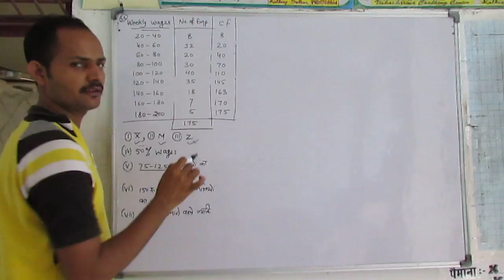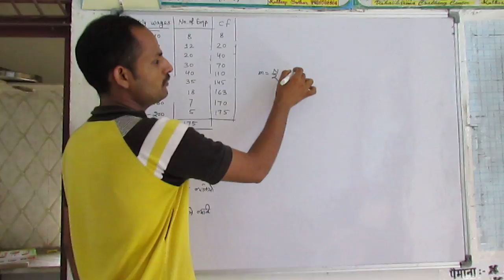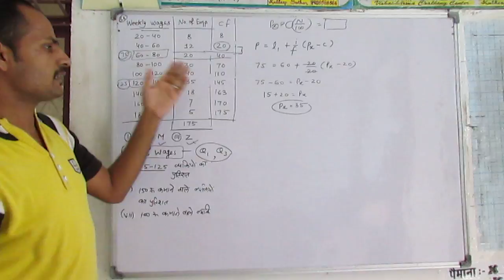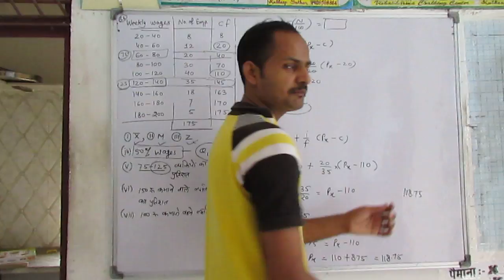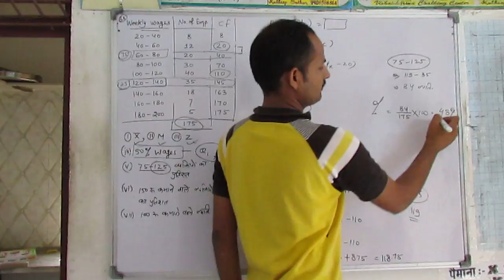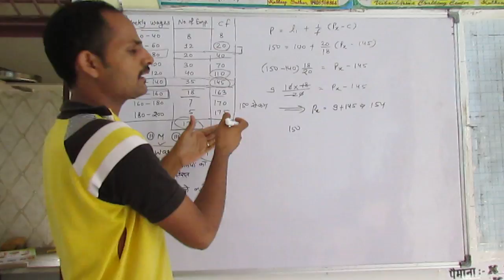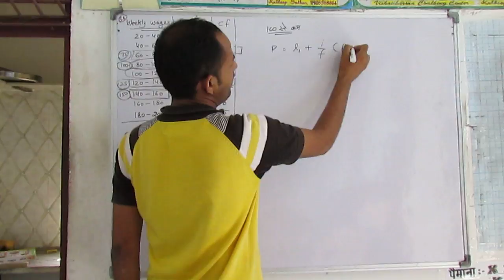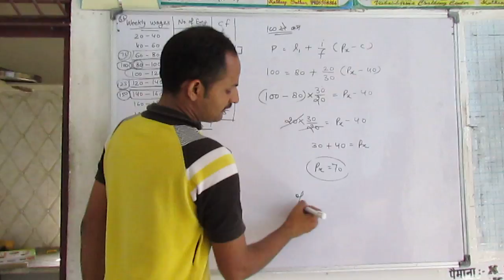Statistics Ch 11 Statistical Averages Correction Of Q. No. 36 Arithmetic Mean, middle 50%, % 75-125